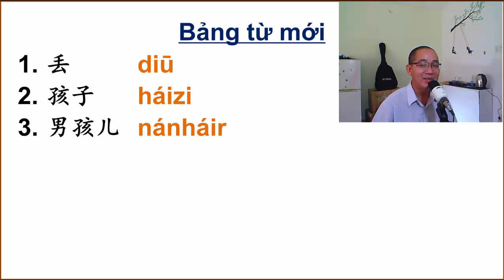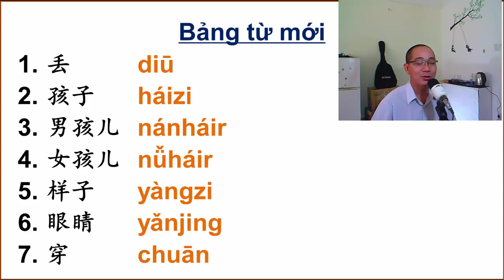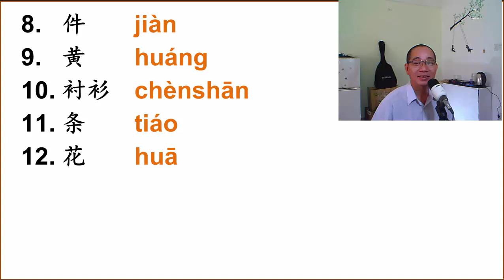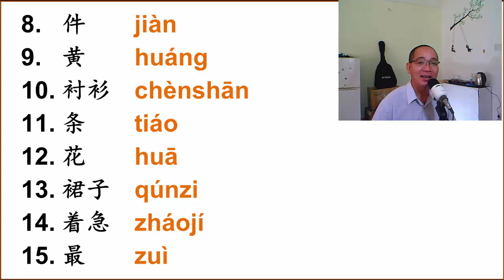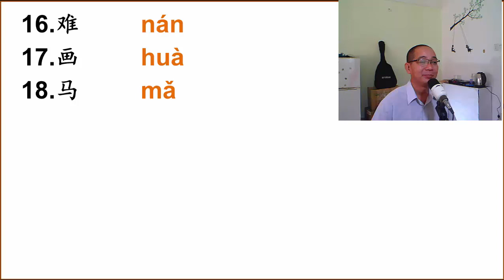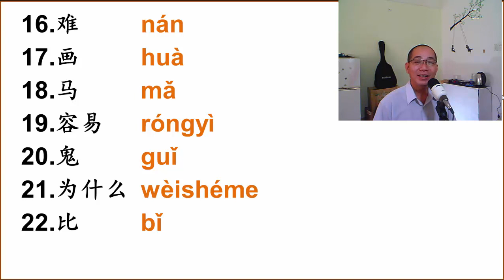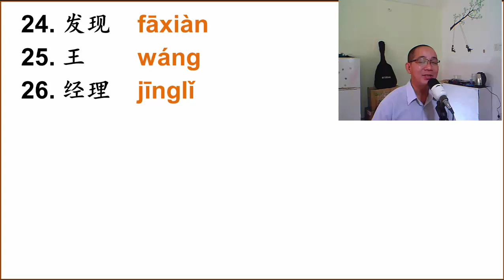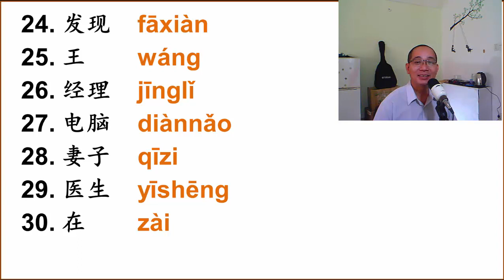PHẦN 5/6 CỦA BÀI 12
Trong phần này, chúng ta cùng ôn lại bảng từ mới của bài 12 trước khi vào đọc các đoạn đàm thoại. Chúc các bạn học vui nhé.